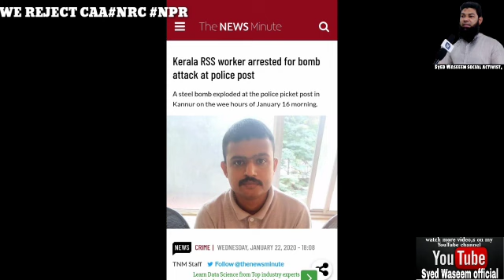BREAKING NEWS RSS 2 BHAGWA ATANKI PAKDE GAYE HAMARE DESH KA EK BADA NUKSAAN HONE SE BACHGAYA ...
BREAKING NEWS RSS 2 BHAGWA ATANKI PAKDE GAYE AUR BJP KI MIDIYA KHAMOSH HAI,
HAMARE DESH KA EK BADA NUKSAAN HONE SE BACHGAYA  ...